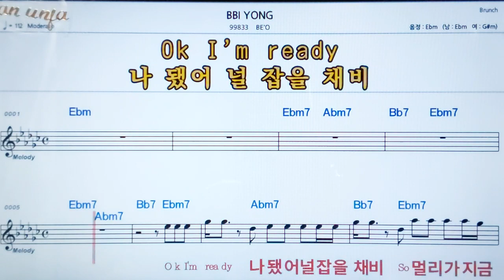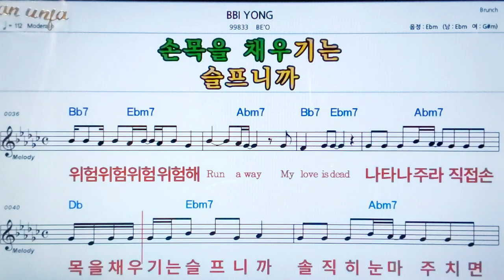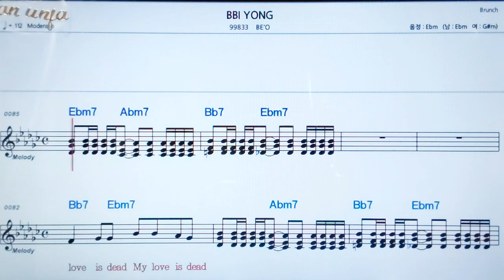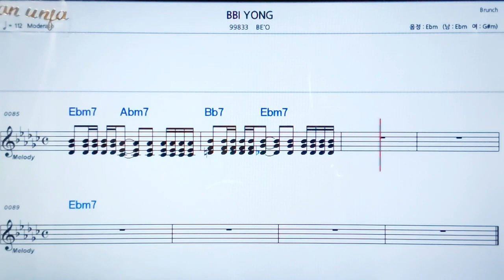BBI YOUNG/BE`O💖팝송: 악보, 코드, ,가사,Karaoke*카라오케 반주